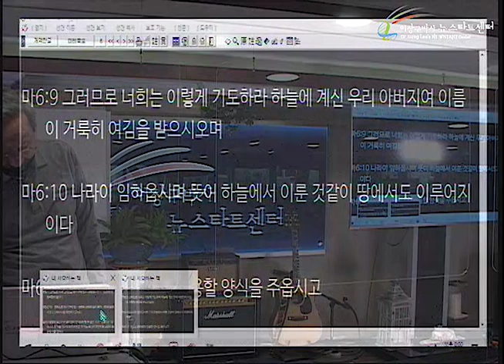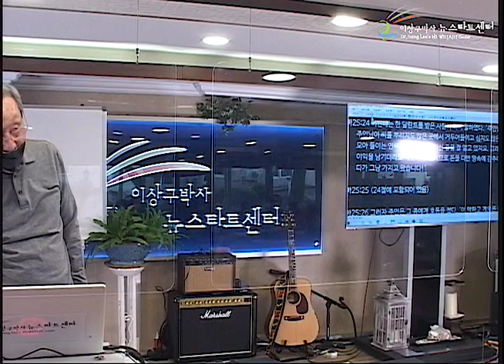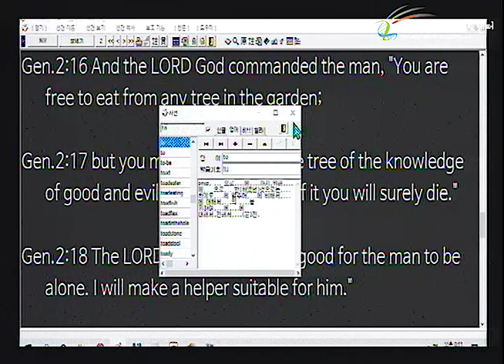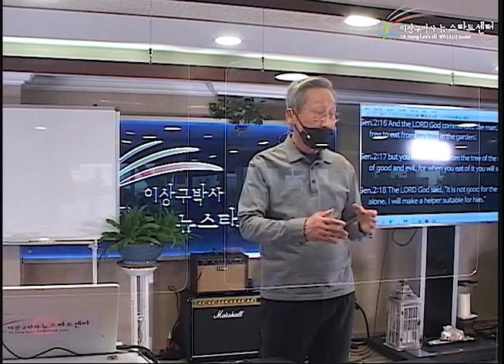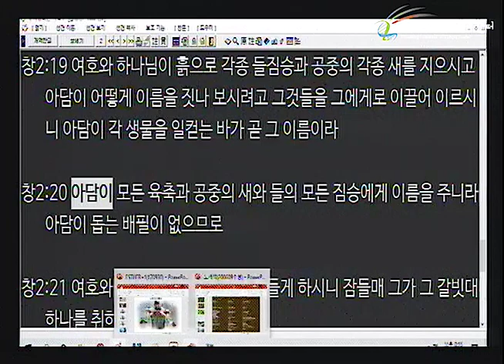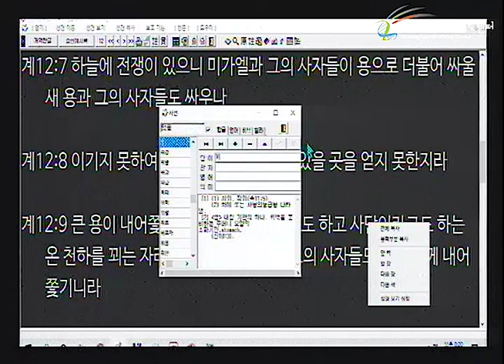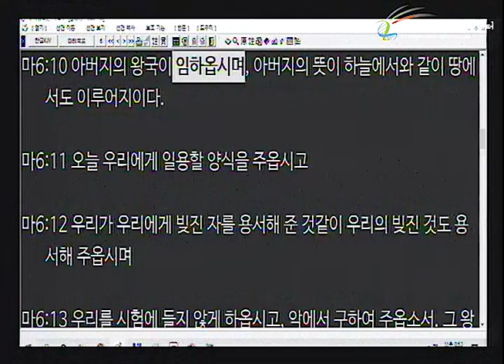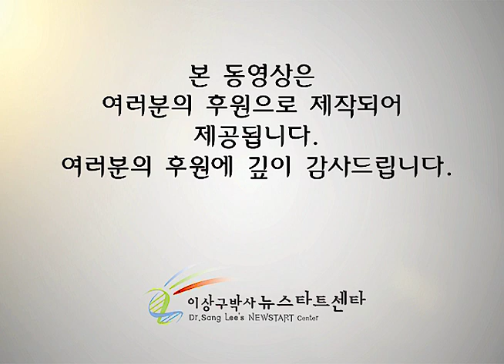H250 10 주기도문의 의미